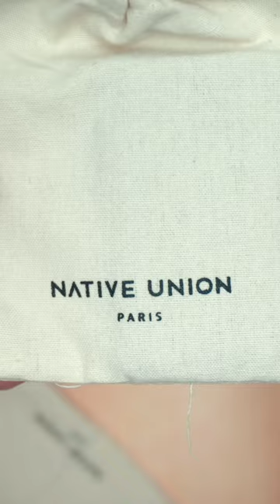NATIVE UNION (RE)CLASSIC WALLET | MAGNETIC